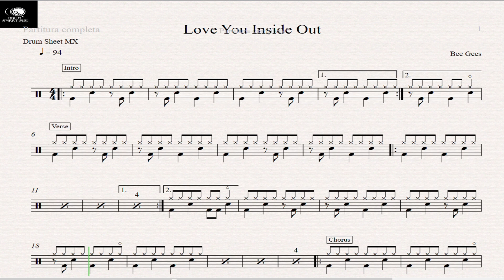Love You Inside Out - Bee Gees - Drum Sheet Demo